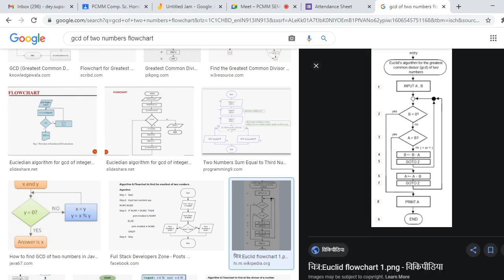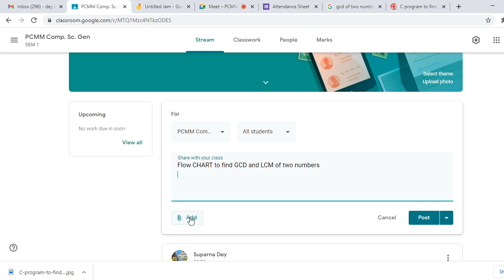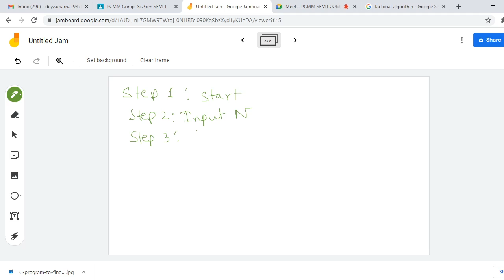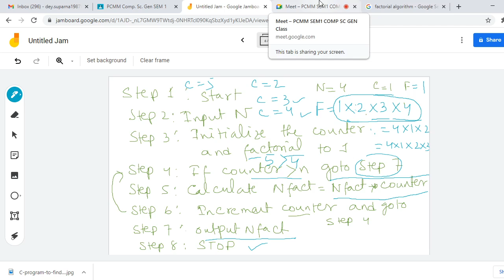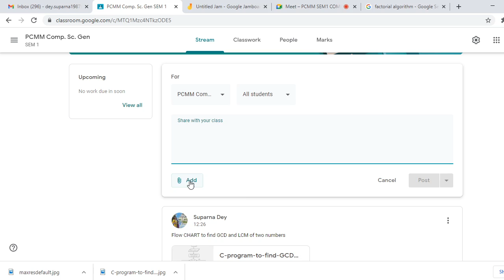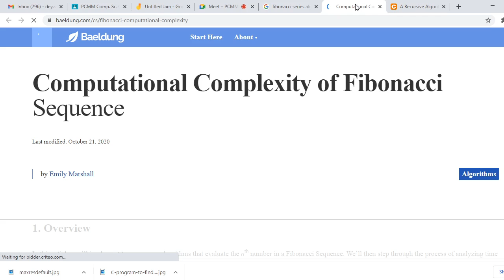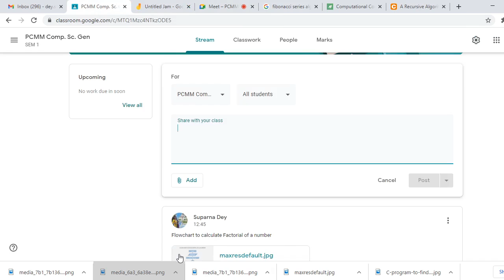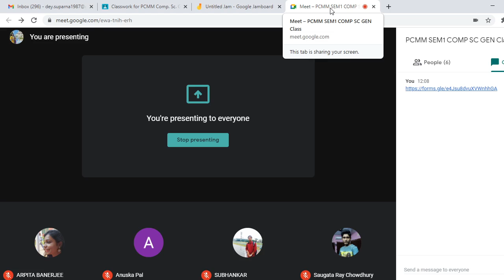SEMESTER 1 Computer science General 28th NOV